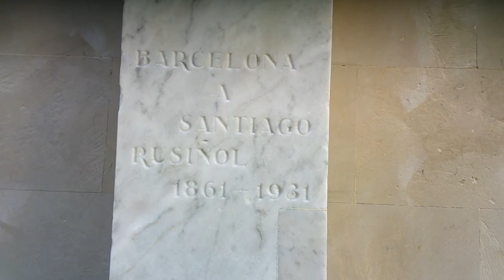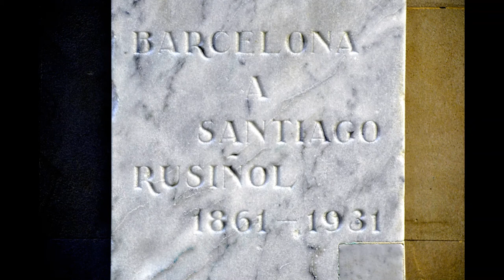PLAÇA LA PUNTUAL I BARCELONA A SANTIAGO RUSIÑOL 11 02 2022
Bust en marbre blanc en homenatge a l'escriptor i pintor Santiago Rusiñol (Barcelona, 1861 - Aranjuez, Madrid, 1931), obra de l'escultor Enric Clarasó. Instal·lat el bust l'any 1935 a l'Avinguda de l'Estadi, quatre anys després de la mort de Rusiñol, per Santiago Alarma. Degut a les obres olímpiques el monument va ser tret del seu emplaçament el 1986, i instal·lat el 2001 per María Luisa Aguado al seu emplaçament actual, a la Plaça de la Puntual, una petita plaça entre els Carrers d'Assaonadors i Princesa. Rusiñol va néixer molt a prop de la Plaça de la Puntual, al 37 del Carrer de la Princesa. La Plaça de la Puntual està dedicada a La Puntual, la botiga de l'obra de Rusiñol, L'Auca del senyor Esteve.
Busto en mármol blanco en homenaje al escritor y pintor Santiago Rusiñol (Barcelona, 1861 - Aranjuez, Madrid, 1931), obra del escultor Enric Clarasó. Instalado el busto en 1935 en la Avenida del Estadio, cuatro años después de la muerte de Rusiñol, por Santiago Alarma. Debido a las obras olímpicas el monumento fue sacado de su emplazamiento en 1986, e instalado en 2001 por María Luisa Aguado en su emplazamiento actual, en la Plaza de la Puntual, una pequeña plaza entre las Calles de Assaonadors y Princesa. Rusiñol nació muy cerca de la Plaza de la Puntual, el 37 de la Calle de la Princesa. La Plaza de la Puntual está dedicada a La Puntual, la tienda de la obra de Rusiñol, El Auca del señor Esteve.